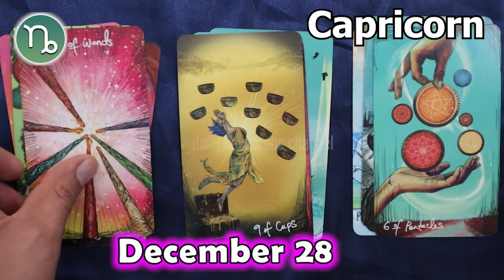❎ HOROSCOPE FOR TODAY ❎ CAPRICORN horoscope today December 28 2022 ♑️ horoscope tarot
Capricorn Horoscope December 28, 2022
Daily horoscope Capricorn 28 December 2022